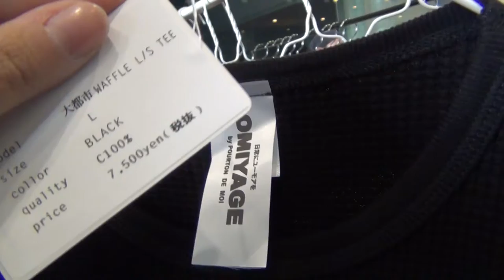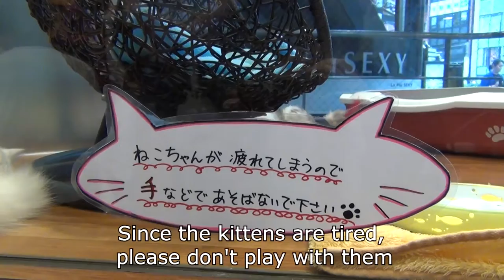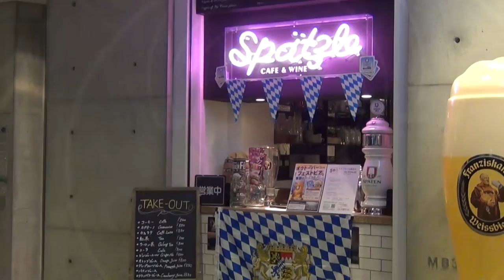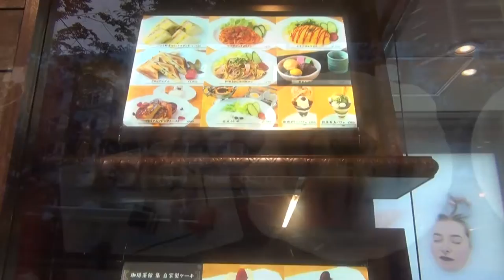[VLOG] JAPANESE VINTAGE FLEA MARKET + KITTENS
Spending the day with a new friend from university.